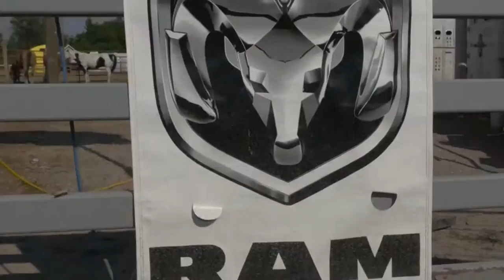Birds Eye View of North West Montana Fair 2015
We had a great time collecting footage during the North West Montana Fair!

If you didn't make it this year, make sure to put it on your calendar for 2016!

Thank you to Mark Campbell for involving us in this wonderful community event! Honorable mention to everyone involved with making this possible.